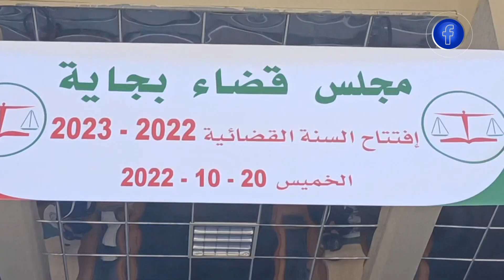محلي بجاية.. المضاربة محور نقاش افتتاح السنة القضائية الجديدة